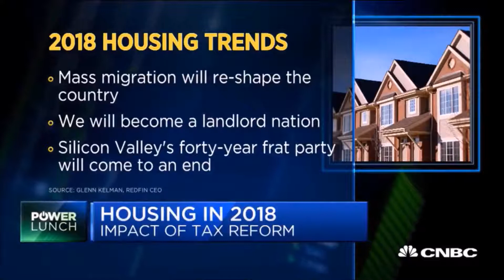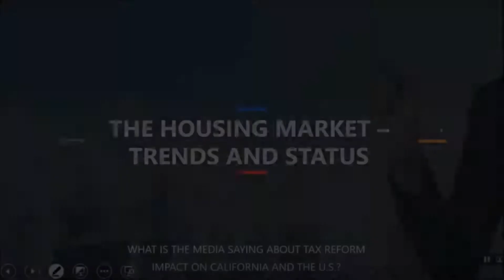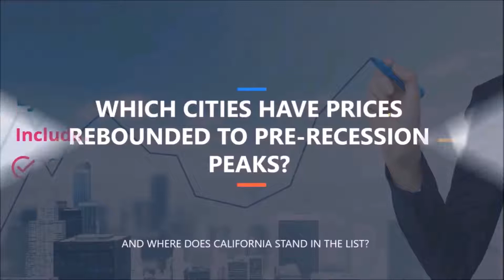Real Estate Trends 2018 - Housing Status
- Access to the complete 2018 RE Trends webinar, complete with Top 10 shootout results for best cash flow, appreciation, and fix and flip.